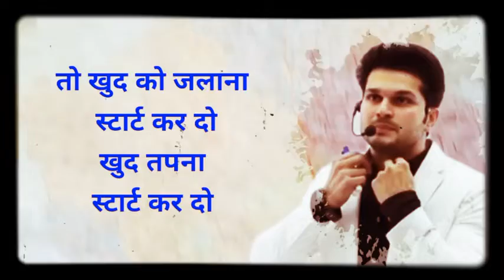दिन रात पढ़ोगे 📚 सुनकर💥 jaideep sir motivational video# studymotivation # jaide